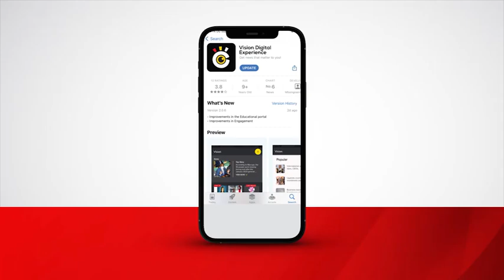Uganda Premier League returns